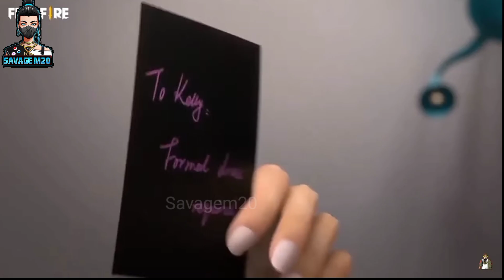ফ্রি ফায়ারের জনপ্রিয় ক্যারেক্টার দের বানানো কিছু গান। Dj Alok free fire characters in reality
শুধু TREATMENT GUN দিয়ে পুরো ম্যাচ হ্যাকারের মতো খেলা BOOYAH করার মারাত্মক সেই ম্যাচ 🤯
Concierto de Alok - vale vale, free fire world series 2019 rio Brazil - free fire

Top Country
1.Garena Free Fire Indonesia Live 2.Garena Free Fire Brazil Live
3.Garena Free Fire Brasil Live
4.Garena Free Fire India Live
5.Garena Free Fire Singapore Live 6.Garena Free Fire Thail